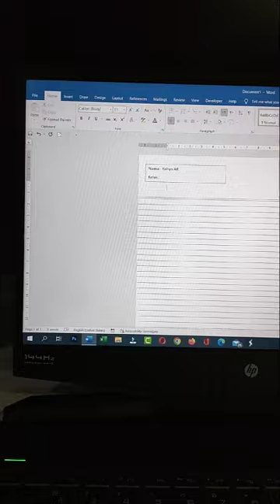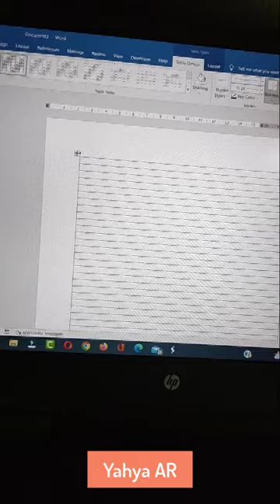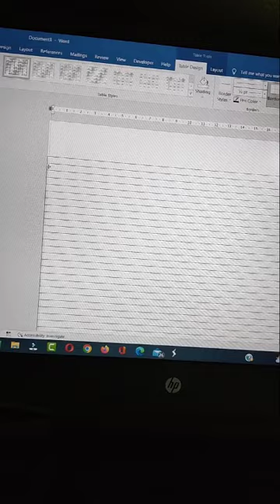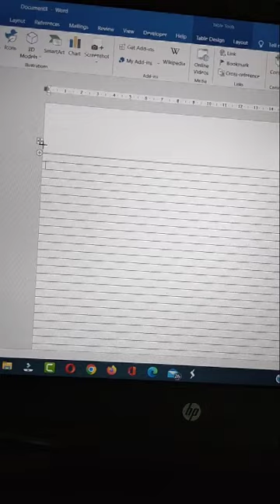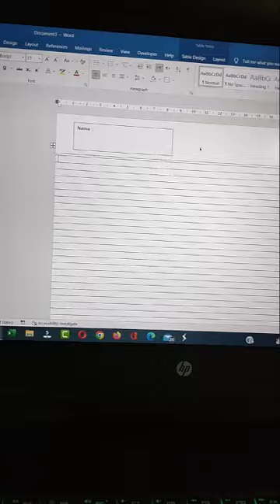Tip Membuat Kertas Folio Bergaris di Microsoft Word By Yahya AR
Pada video kali ini saya sharing lagi yaitu Tentang Bagaimana Cara Cepat Membuat Kertas Folio Bergaris di Microsoft Word, simak sampai selesai ya dan jangan Lupa di Like dan Subscribe, adapun judulnya adalah : Tip Membuat Kertas Folio Bergaris di Microsoft Word By Yahya AR.